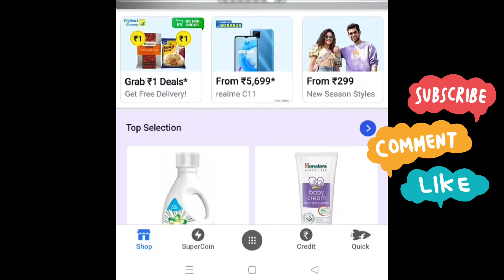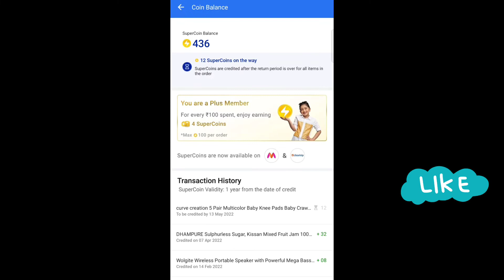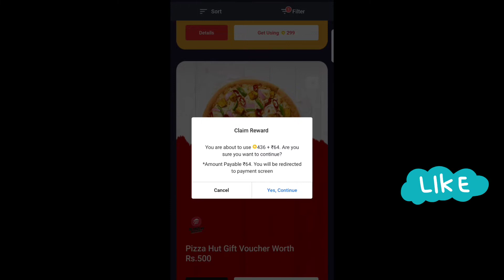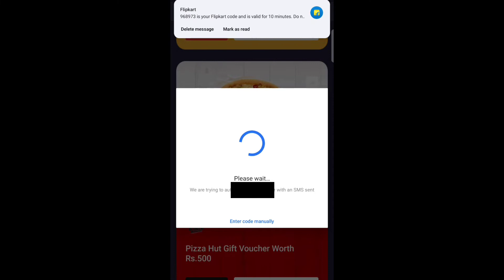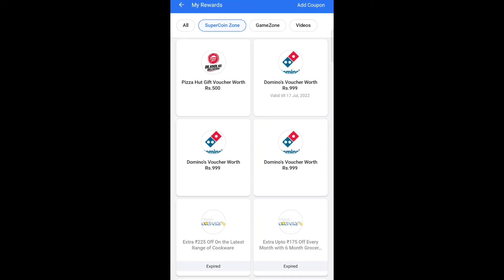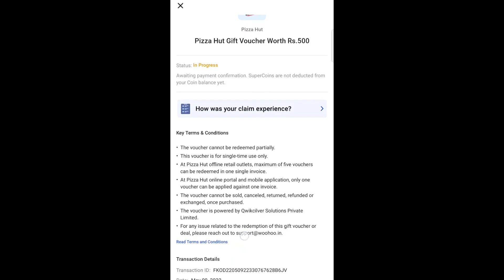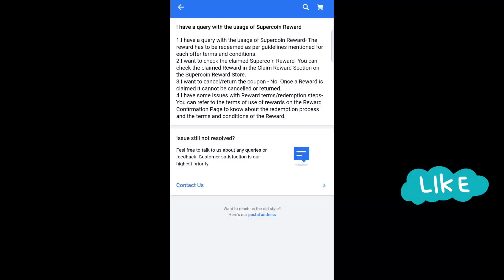Pizza voucher online।Flipkart super coin se pizza voucher। how to get pizza voucher from super coin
How to purchase voucher from Flipkart super coin

Flipkart super coin se voucher purchase

Pizza hut voucher purchase from Flipkart super coin

Voucher from super coin

Flipkart super coin se voucher purchase kaise kare

Use Flipkart super coin

Flipkart super coin se pizza

Pizza hut ka voucher Flipkart super coin